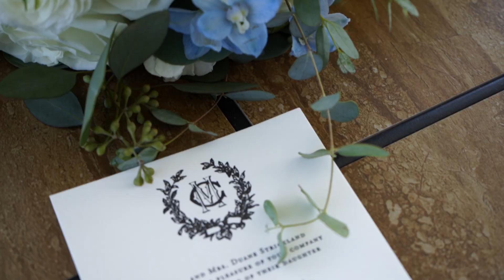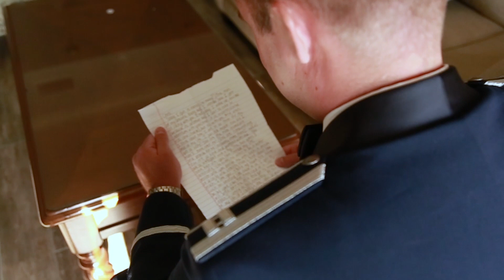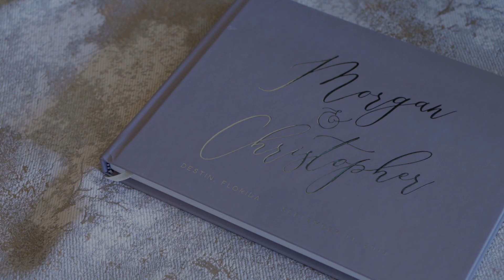Grand Sandestin Wedding Film Destin Florida \\ Christopher + Morgan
A gorgeous Grand Sandestin Wedding Film in Destin Florida!  Morgan and Christopher chose Sandestin Beach Resort in Destin Florida for their wedding day.  They were married on the lawn, took wedding photos on the beach and had a reception in the Azalea Ballroom.  The Grand Sandestin is a great place for a wedding in Destin Florida.

With a variety of both indoor and outdoor ceremony and reception location options, the Grand Sandestin in Destin Florida is the perfect fit for any bride and groom.  Sandestin has both bayside and gulf side locations for weddings.  Another perk of a Grand Sandestin Wedding is that it is also a hotel, so lodging for your wedding guests is available on site making it more convenient for everyone.

We hope you enjoy this Grand Sandestin Wedding Film Destin Florida!

And if you're looking for Things To Do In Destin Florida, visit our friends at To Do In Destin